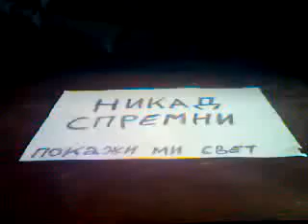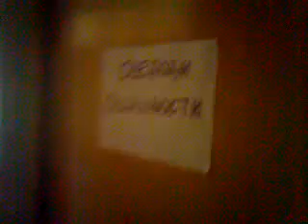Nikad spremni - Pokaži mi svet